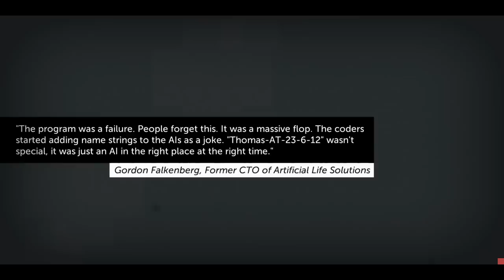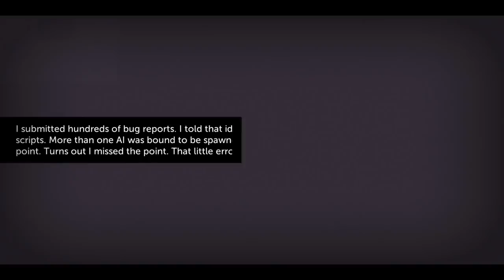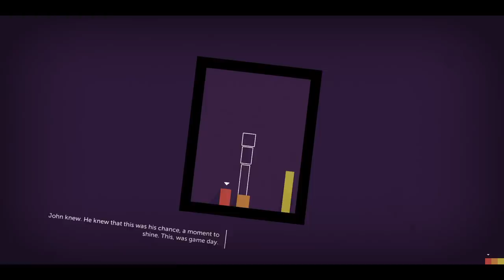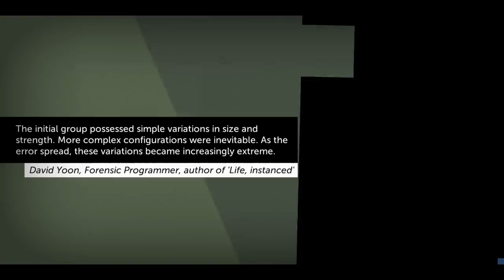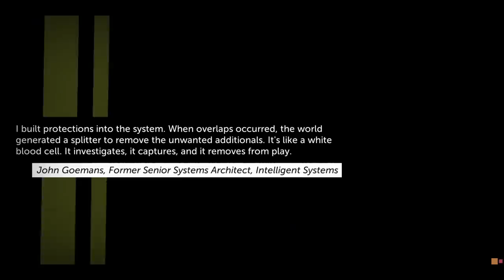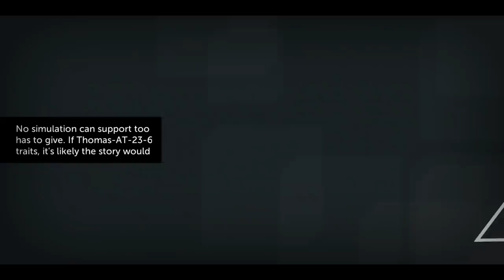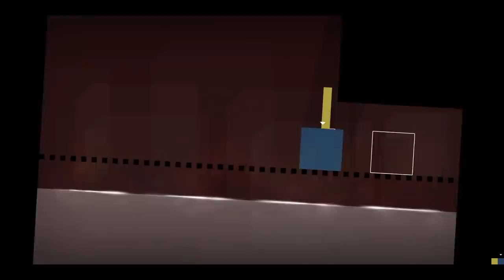Thomas Was Alone - Hip To Be Square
Thomas Was Alone is a delightful and just occasionally heart-breaking game about a bunch of squares and rectangles jumping over things and becoming friends...